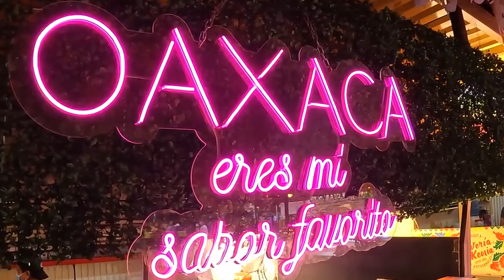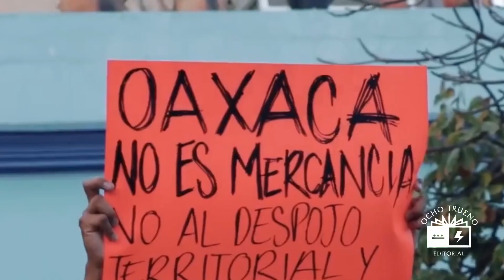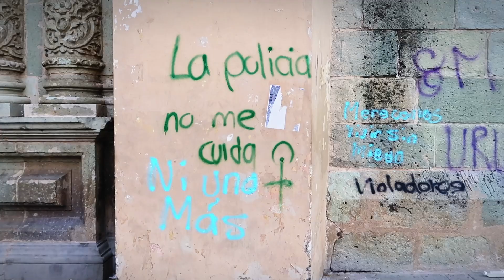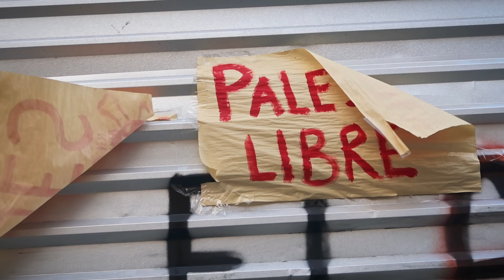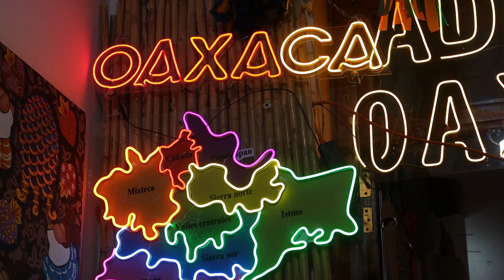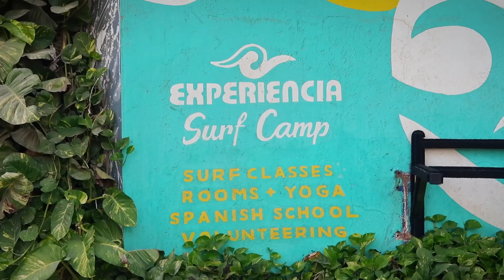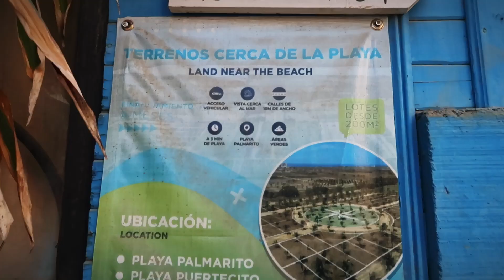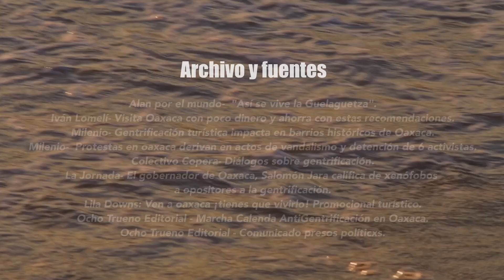Oaxaca, territorio gentrificado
El primer video de la segunda etapa de la campaña “La Justicia Ambiental, no puede esperar”.
Esta segunda fase de la campaña consiste en la difusión de seis videos educativos que tienen el propósito de ofrecer información sobre los impactos en el clima de diversos proyectos de inversión y desarrollo que se están realizando en el estado de Oaxaca, además de recuperar y documentar las buenas prácticas que las resistencias comunitarias están implementando para enfrentar el despojo de los bienes naturales, así como del patrimonio material e inmaterial, enfatizando que estos proyectos extractivos, responden a políticas globales que impactan en lo local.